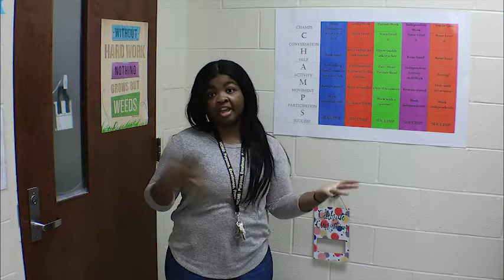Ms. Gellington 7th Grade ELA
Ms. Gellington is our new 7th Grade ELA teacher at Hale County Middle School. This video is an introduction for you to get to know her.